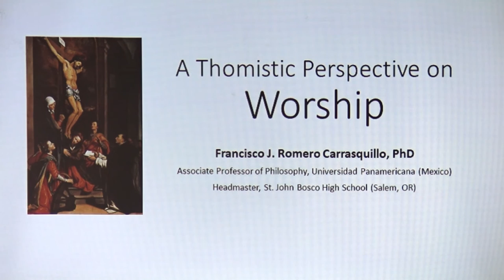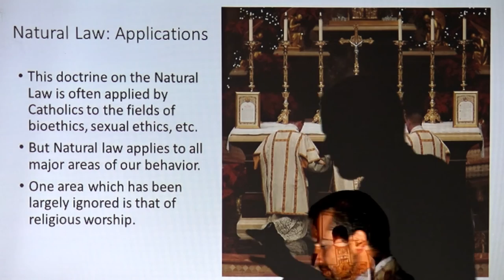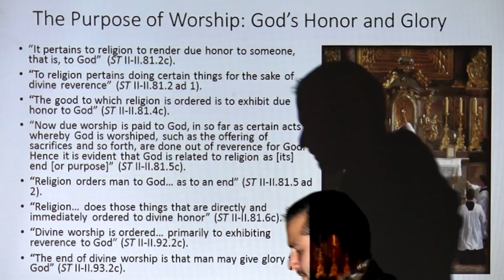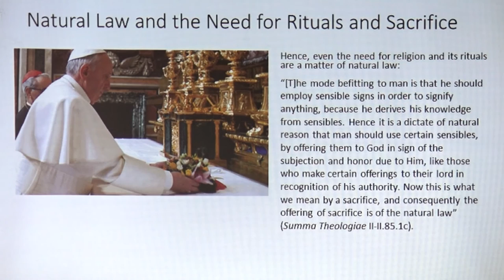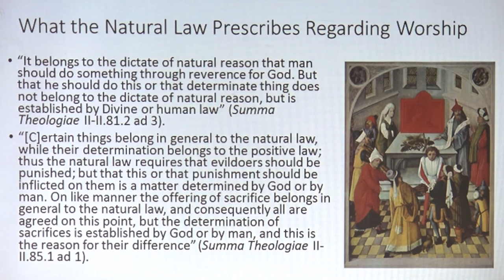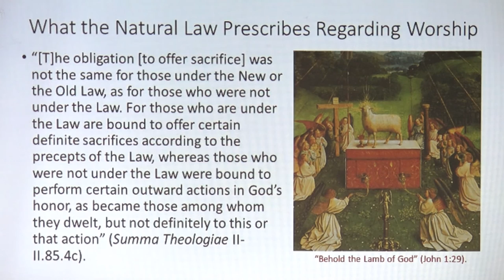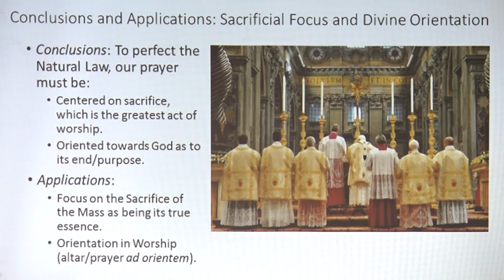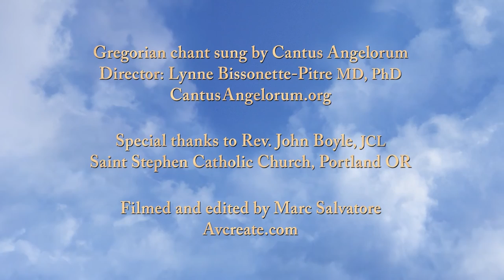A Thomistic Perspective on Worship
Francisco Romero, PhD at the 2015 Sacred Liturgy Conference in Portland Oregon.

The conference is also available in a 6-DVD box set (11 Lectures)